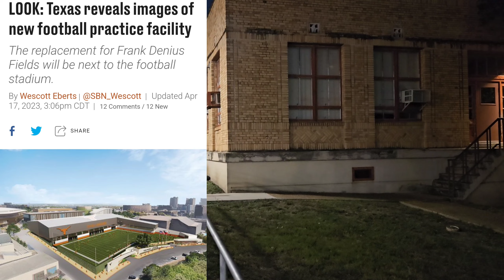Where will the new Longhorn IPF be built in Austin.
I was told the new IPF was going to start in June, but it's July 15th, and it hasn't started yet. But I can show you where it will be. At least I got some good footage of their football ops bldg. and the Moody Center.